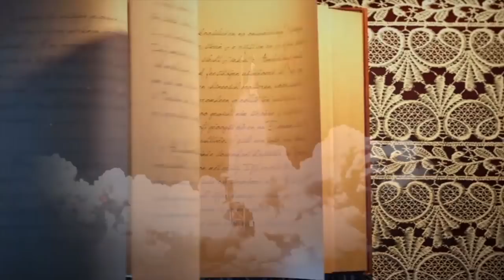歷史啟示錄 寧死不回頭的死亡路途 | 第十三集 2018年02月09日D 第四節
歷史啟示錄 第十三集 2018年02月09日    主持: 榮笑 , 大肥 , 仙人

第一節: 遭逢巨變的年代--大逃亡

第二節: 逼不得已逃離中國

第三節: 倪匡、劉夢熊的大逃亡經歷

第四節: 寧死不回頭的死亡路途

第五節: 最後一集，主持人榮笑節目感想